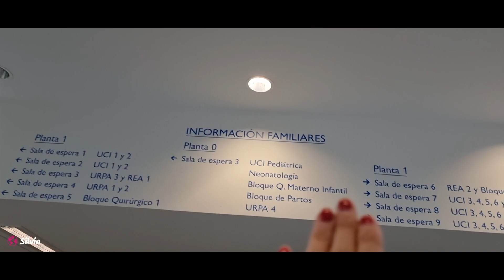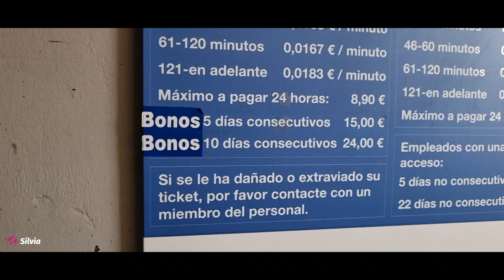DIA entero en NEONATOS + PASEO con el BEBE | VLOG DIARIO .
PREGUNTAS Y RESPUESTAS DE INSTAGRAM .
 Cualquier otra pregunta no dudes en dejarmela en los comentarios .